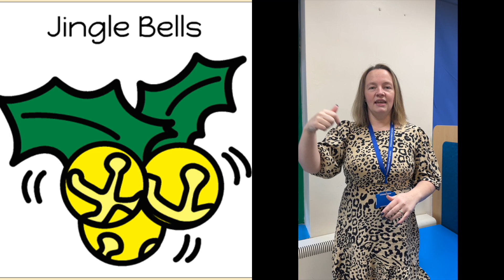Christmas Signalong - Jingle Bells